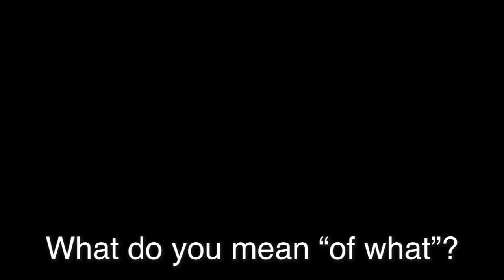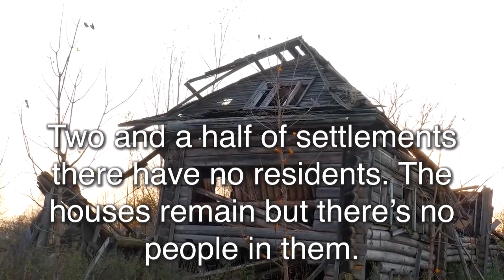They are jealous of us Part1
- And the whole world is jealous of us. You say the whole world, but they are jealous of us, I’m telling you, I know what I’m talking about.
- I think Putin was sent to us by God and thank God that we have him.
- Putin, Putin is the president of the world! Hooray!!
- Yes yes yes yes yes yes yes
- We have nothing. We’re abandoned here to die.
- Just shoot us so we don’t suffer
- Every third family can’t afford boots
- Seniors are forced to look for food in dumpsters
- We’re learning to save on everything
- Biden, why did you do this?
- Our Putin is good, everybody is jealous of him. All countries are jealous.
- Why jealous?
- That we have a president like that.
- Jealous of what?
- What do you mean “of what”?
- You don’t understand “why”? Bases are all around us.
- What do they want?
- What they want? You don’t hear what they want?
- Their objective is to destroy our country.
- There are over 150 thousand villages and small towns in Russia. 36 thousand of them have only one resident, and 20 thousand are completely abandoned. Tverskaya region is ranked first in the number of dead villages. Two and a half of settlements there have no residents. The houses remain but there’s no people in them.
- Putin is great
- It’s human jealousy. They are jealous of Russia, of our good life.